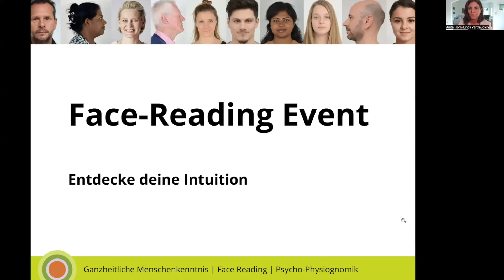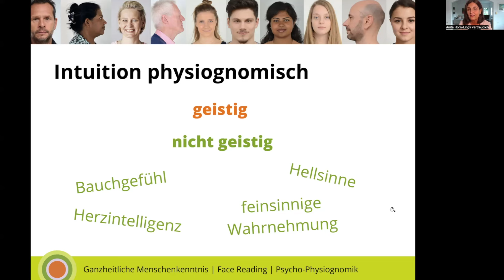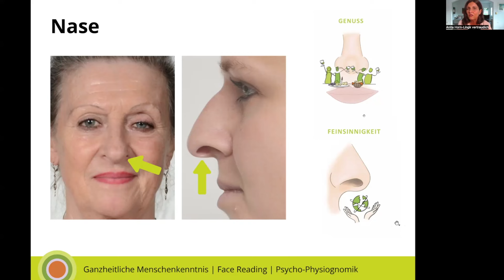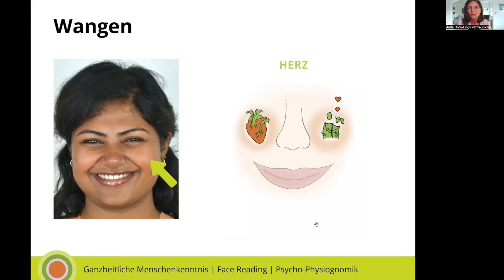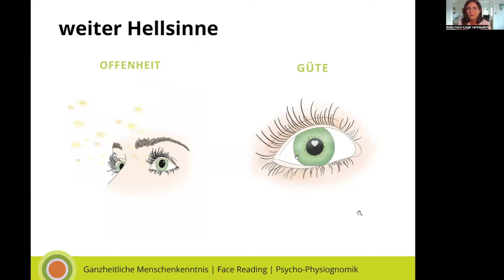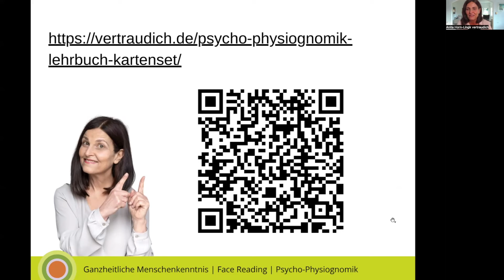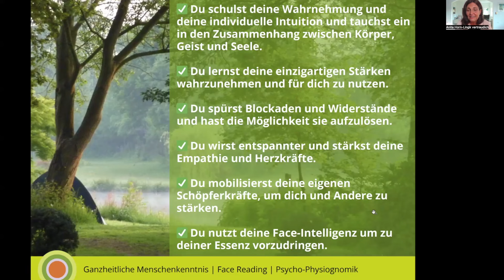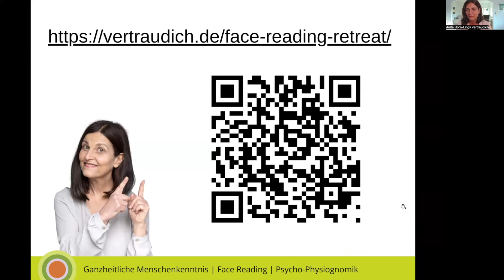Face-Reading Event Intuition (Aufzeichnung mit Live Readings)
Entdecke deine individuelle Intuitions-Begabung und nutze sie.
Dafür mache ich dir in diesem Video auch ein Angebot, das nur noch bis Sonntag, 11.8.24 gilt.
Also schau dir die Aufzeichnung an, wenn du deine Intuition erkennen und in dein Leben holen möchtest.
Es ist sooo wichtig, dass wir uns nicht nur auf unseren Verstand verlassen.
Danke auch den vielen Menschen, die ich an diesem Abend live lesen durfte!
Ich wünsche dir ganz viel Freude und erhellende Erkenntnisse bei dieser Aufzeichnung vom 8.8.24.
Sie wird nicht lange öffentlich bleiben. Also nutze die Chance und schaue sie JETZT!

Hier erfährst du alles über die Ausbildung zum Face-Reading Coach

Hast du Fragen zur Ausbildung?

Trage dich in den Newsletter ein und verpasse keine Angebote

Und nicht vergessen: vertraudich!